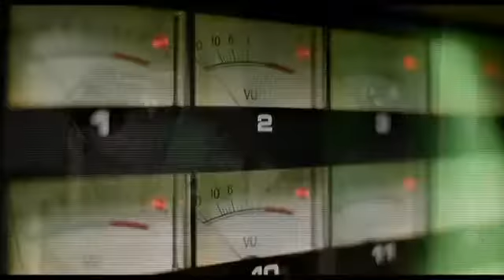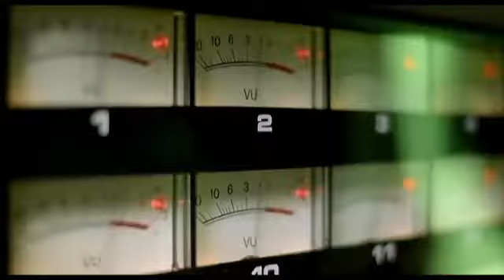In Joy And Sorrow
The Official Music Video For In Joy and Sorrow, by HIM